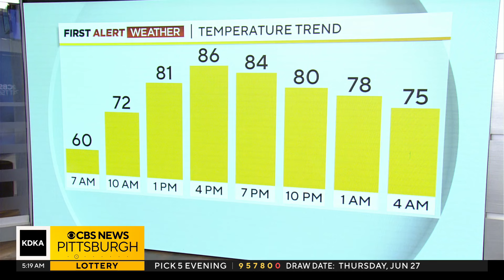KDKA-TV Morning Forecast (6/28)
Get the latest weather forecast from KDKA First Alert Meteorologist Ron Smiley!